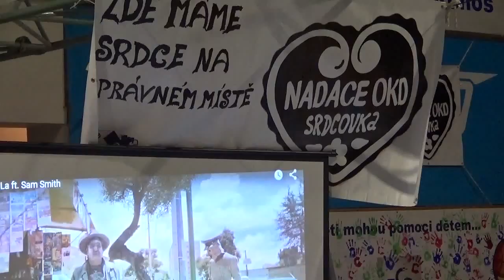Basketbalový kemp s M.Stuchlým - léto 2015